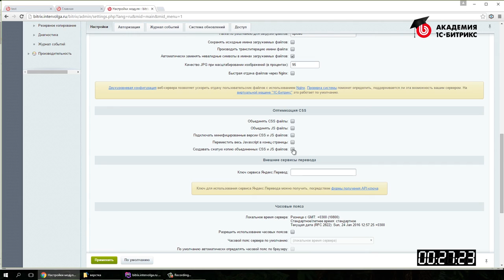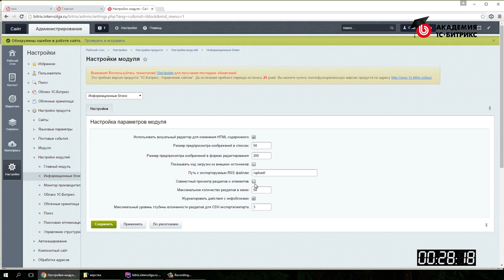2.5.Урок-Быстрый старт разработчика - Базовая настройка системы , видео 5/15